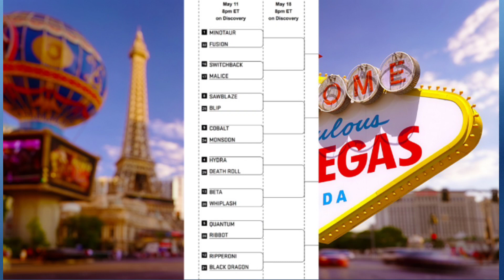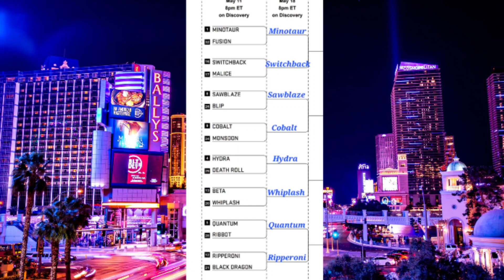Battlebots Bracket Challenge! Battlebots Fantasy League! WCVII Top 32 Tournament Round 1 Part 2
Battlebots World Championship VII Top 32 Tournament Round 1 Part 2 Bracket Challenge and Fantasy League fights!
Make your predictions below!